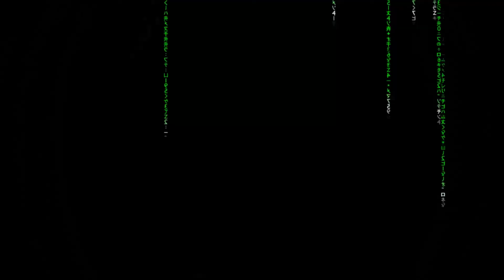Unravel #6 - Desperdicios tóxicos - Gameplay comentado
unravel Gameplay de Unravel, pequeño juego de plataformas sobre un muñeco de lana que intenta encontrar recuerdos en ambientes bucólicos.

1080p 30fps

Jugado en Ps4 Pro.